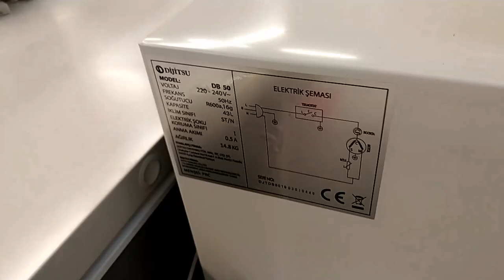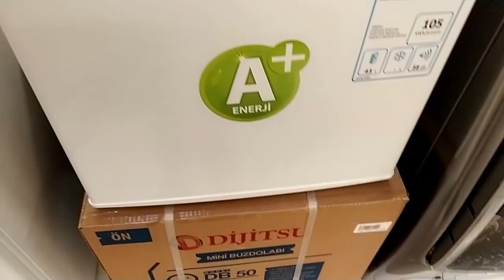BİM Mini Buzdolabı DB50 DETAYLI İLK İNCELEME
38 desibel sessiz çalışma standardı ve düşük enerji tüketimi
• Voltaj: 220-240